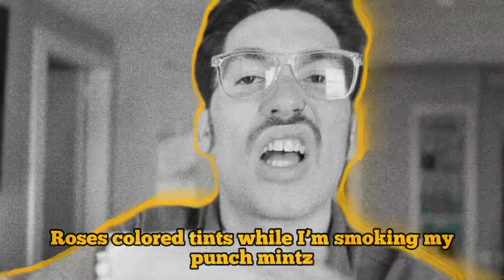FREESTYLE 007 (Greatness Freestyle)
7th Installment of FREESTYLE FRIDAYS.